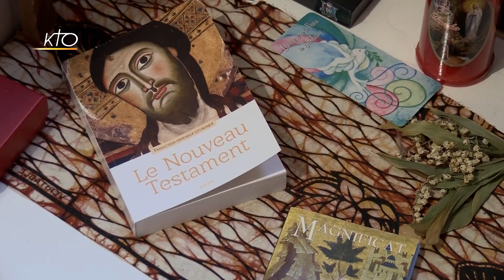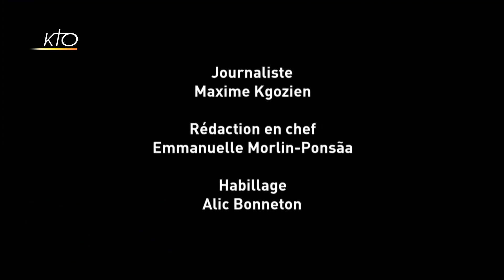Appel décisif : cheminer vers le baptême en temps de confinement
Après deux ans de préparation, en ce début de Carême 2021, les catéchumènes, futurs baptisés de la nuit de Pâques, entrent dans le troisième temps de leur cheminement avec la célébration de l'Appel décisif. Un cheminement long, particulièrement difficile cette année en raison de la situation sanitaire. Dans le diocèse de Saint-Denis, l'un des plus durement touché par la pandémie, Lyna et Géraldine se préparent ainsi depuis de longs mois à recevoir le baptême, aidées de leurs accompagnateurs. Un lien maintenu d'une manière toute spéciale cette année, malgré les restrictions sanitaires, par le biais du téléphone ou des technologies numériques. 107 catéchumènes seront ainsi baptisés dans le diocèse.